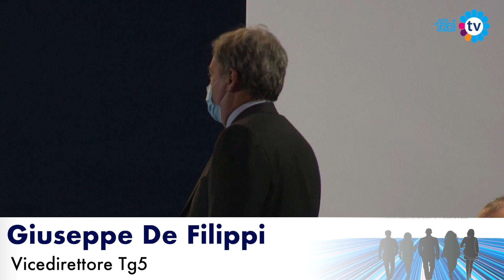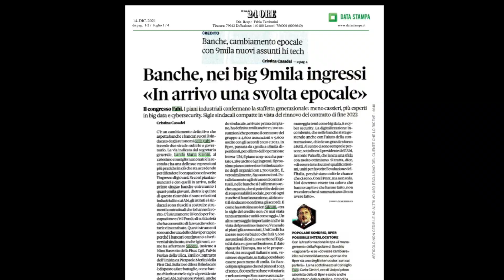DICONO DI NOI … 126° CONSIGLIO NAZIONALE FABI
Ecco le opinioni di giornalisti, politici, banchieri e quotidiani nazionali al grande evento a Milano